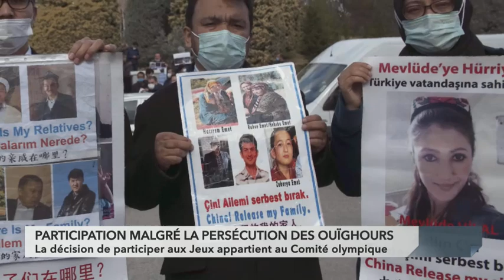Le point sur les Jeux olympiques avec la ministre des Sports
Une délégation de plus de 200 athlètes représentera le Canada aux Jeux olympiques d’hiver de Pékin, qui s’ouvrent officiellement vendredi, en Chine. La participation canadienne à ce rendez-vous sportif international soulève plusieurs questions, notamment à cause des relations difficiles entre les deux pays et du génocide de la minorité musulmane des Ouïghours par les autorités chinoises. En prévision du lancement officiel des compétitions, la ministre des Sports, Pascale St-Onge, répond aux questions d’Esther Bégin.